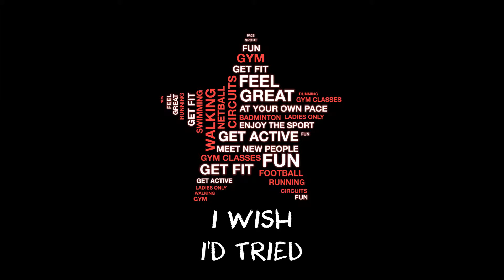★ I WISH I'D TRIED ★ 'Badminton'